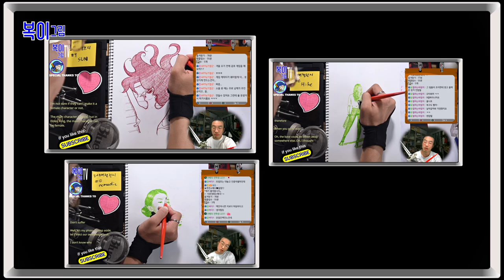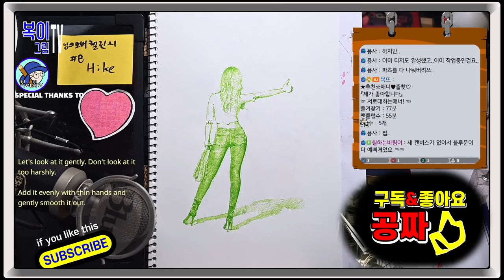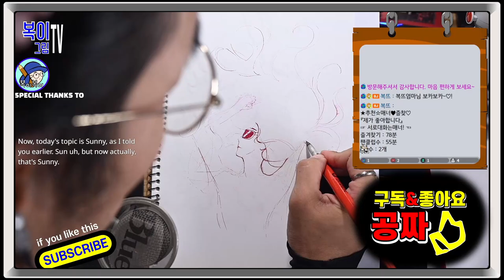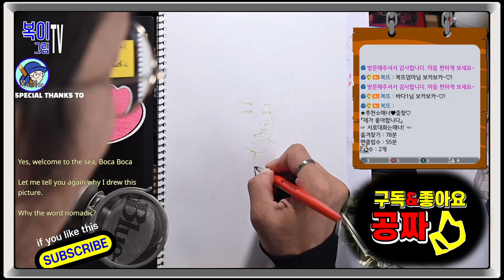복이복이의 그림그림 모아복이_잉크토버 챌린지 2024 8~10